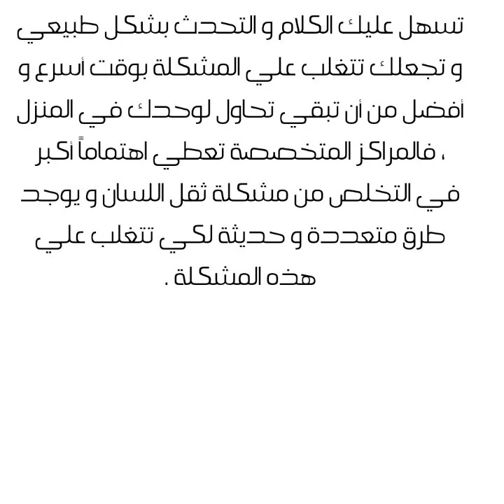ماهي مشكلة ثقل اللسان وعلاجها